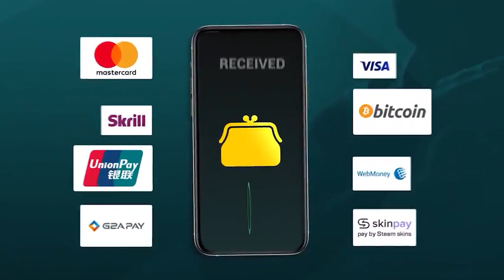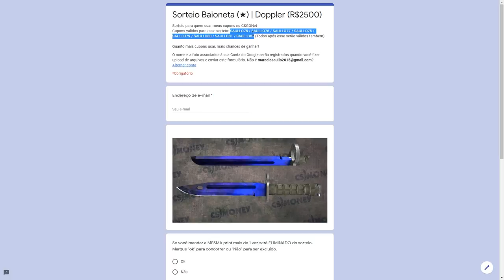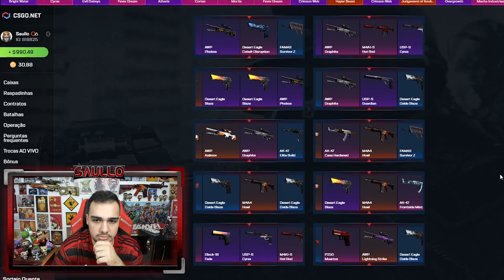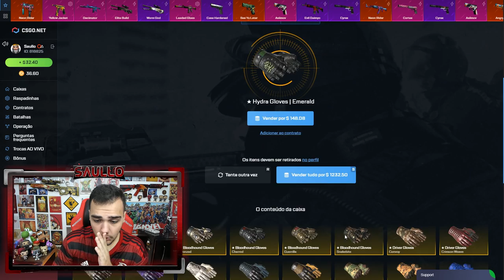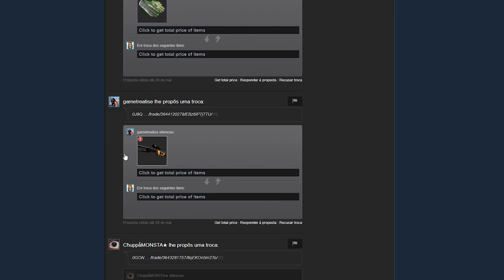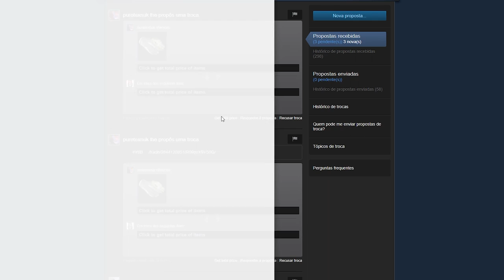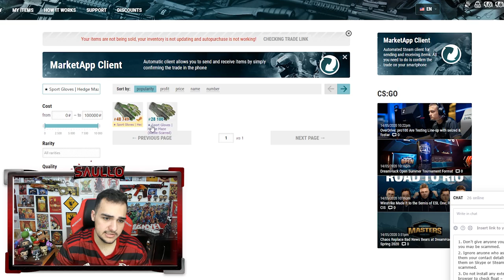Ganhei uma LUVA super LINDA e CARA no CSGO 🤑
Consegui uma luva super linda no CSGO